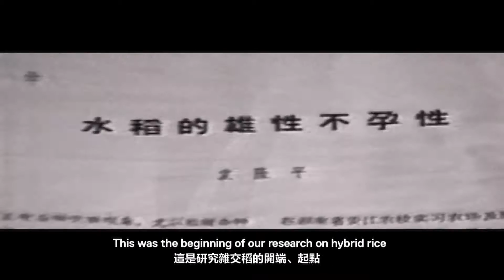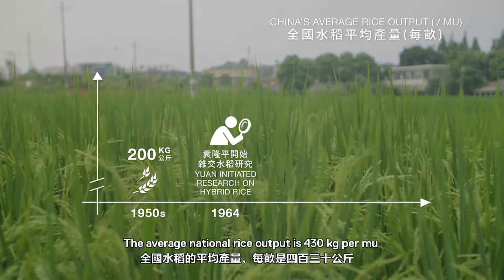2016 Sustainability Prize Laureate Profile: YUAN Longping 持續發展獎獲獎者介紹：袁隆平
Yuan Long-ping is awarded the inaugural LUI Che Woo Prize 2016 in the Sustainability category, with the specific area of focus of “World Food Supply: Safety and Security” for his scientific achievement in developing high-yielding hybrid rice, which has contributed significantly to the enhancement of the security of world food supply.

Professor Yuan Long-ping, known as the "Father of Hybrid Rice", is recognised worldwide for his scientific breakthrough in breeding high-yielding hybrid rice, the widespread cultivation of which in the rice fields of China has helped transform China from food deficiency to security in just a few decades.

Breeding hybrid crops for greater yields is a natural concept.  However, before Professor Yuan's pioneering work, it was widely accepted that this approach could not succeed for a self-pollinating crop like rice.  Professor Yuan nonetheless initiated his research on developing hybrid rice in 1964, and, against all odds, finally succeeded in creating unique genetic tools that made hybrid rice feasible after nine years.  In 1976, his hybrid rice, with 20% higher yield than traditional rice species, was put into commercial production in China.

Since 1976, Professor Yuan has continued in his efforts to perfect the technology, as well as the quality and robustness of the hybrid rice produced.  At present, nearly 57% of rice fields in China grow hybrid rice species.  It is estimated that the increased output by planting hybrid rice can annually support 70 million more people in China over the inbred rice varieties.  Professor Yuan's hybrid-rice breeding and production technology has also been shared with and enthusiastically adopted in quite a few other countries, such as Bangladesh, Brazil, India, Indonesia, Myanmar, Pakistan, the Philippines, the United States and Vietnam, many of which with high famine risks, thus significantly enhancing the security of their food supplies.

袁隆平獲授予以「世界糧食供應：安全及可靠性」為關注領域的2016年首屆「呂志和獎－持續發展獎」，以表彰他在高產雜交水稻技術研究上取得重大科研成就。袁教授的雜交水稻技術，對促進世界糧食供應的安全性作出了傑出貢獻。

「雜交水稻之父」袁隆平因其在高產雜交水稻育種領域所獲得的科學突破而獲得了全球認可。在短短數十載，通過大面積推廣種植高產雜交水稻，解決了中國糧食短缺問題，實現了糧食安全。

雜交農作物有較高產量屬自然概念。然而，在袁教授開創雜交水稻研究前，普遍認為水稻屬自花授粉作物，雜交沒有優勢。儘管如此，袁教授於1964年開始了雜交水稻研究，並排除萬難，終於在9年後創造出獨特的遺傳工具，從而成功培育出雜交水稻。1976年，雜交水稻在中國實現商業化生產，其產量比傳統水稻多出20%。

自1976年起，袁教授繼續努力完善雜交水稻技術，提升雜交水稻的品質和穩定性。目前，中國有接近57%的稻田種植雜交水稻，據估算，每年因種雜交水稻增產的糧食可以多養活超過7,000萬人。袁教授的雜交水稻培育及生產技術，亦被推廣至其他國家並大受歡迎，得到廣泛應用，例如孟加拉、巴西、印度、印度尼西亞、緬甸、巴基斯坦、菲律賓、美國和越南等國家，當中不少國家飽受饑荒困擾，雜交水稻技術顯著地促進當地的糧食供應的安全性。